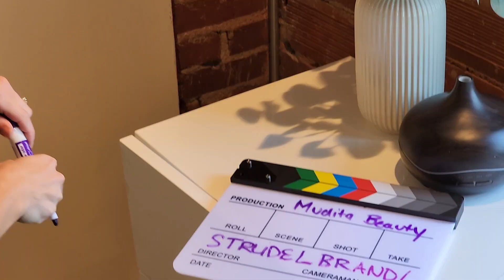Mudita Beauty - Local Business Spotlight for TALKING LETHBRIDGE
Talking Lethbridge with Noelle Pigat of Mudita Beauty!

TALKING LETHBRIDGE: Stories of Downtown is a feature film spotlighting those who work, live, play & love the core of our city. Filmed in a whirlwind tour in August 2023, the entire project was completed in 17 days. It debuted for a live audience in Festival Square, Downtown.

The full film is available to view on our youtube!

Stay up to date on all the strange art we're creating. Follow us, we're @strudelbrand  everywhere.